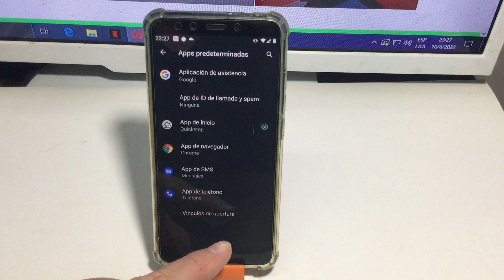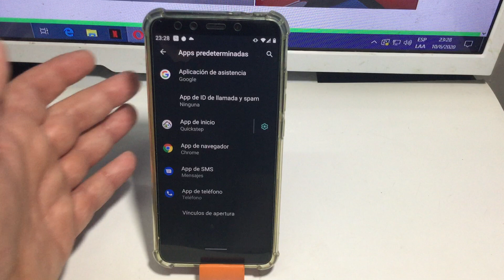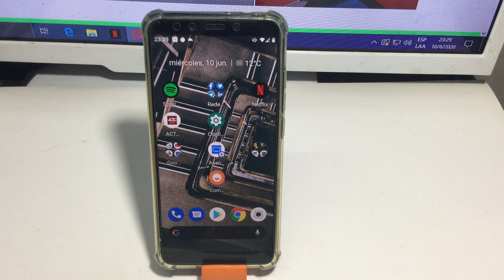Configura las aplicaciones por defecto en Android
Una buena opción para volver a las apps predeterminada .